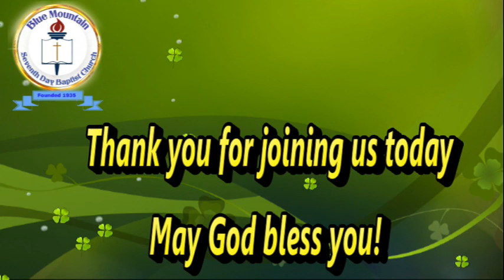Sabbath June 5, 2021- "Where is your Treasure"- Sis Victoria Richards